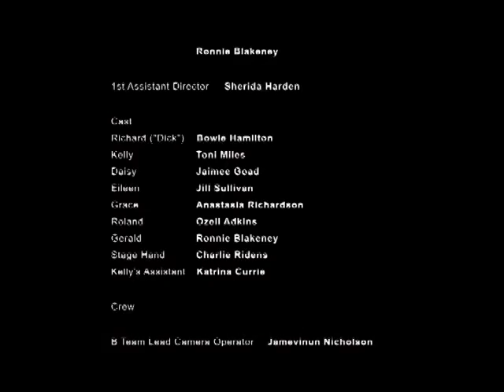Bowie Hamilton Before the Curtain Rises